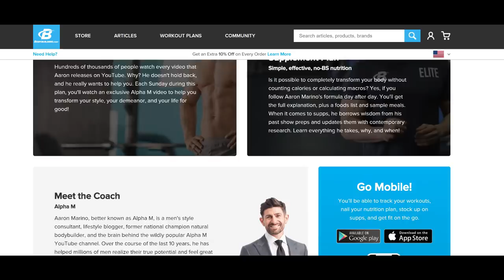5 Exercises MOST Men do WRONG at the Gym!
for the best way to whiten teeth and have a better smile.

Word on the street is that you’re killing in the gym — well done! Nothing will benefit your confidence more than working out. In this video men’s style, grooming, fitness and lifestyle expert, Aaron Marino of IAmAlphaM, AaronMarino, Pete & Pedro , and Ollie says that all workouts are not created equal. To truly maximize your fitness potential by doing them properly.

How to Do Alpha’s Five Favorite Exercises

1. Dumbbell Side Raises — favorite shoulder exercise. Don’t use weight that is too heavy — you need to control it through the exercise. You also need a pause before the down. Head up with chest up, the range of motion needs to be controlled throughout.

2. Body-weight Dips — elbows out and then straight down & up. Don’t keep your elbows close to your body.

3. Bicep Curls — focus on keeping your upper part of  your arm tight against your body. Don’t rotate your elbow forward. Also, go slowly and squeeze + pause at the top. Don’t worry about the weight you’re lifting — worry about how well you’re working the muscle.

4. Tricep Push-downs — this is a must-have. Don’t stand under the pulley. Instead, step back at an angle. Hold the bar at 90 degrees, keep the tension on the muscle, and go slowly.

5. Dumbbell Flies — come down nice & wide with a pause. The bend in his arms stays consistent throughout the entire range of motion. It’s a similar motion to a Pec Deck. Don’t lock your elbow. Also don’t allow your elbows to drop.

Are You Doing the Right Program?
If you’re performing the exercises properly BUT you’re not seeing the results that you’re looking for or fast enough, you could have the wrong program. If any of you are looking for a new workout, great plan, or new diet guys, bodybuilding.com is offering a one-week free trial of ALL ACCESS which means you can grab Alpha’s program Tailored Six Weeks to Living Lean that he developed with bodybuilding.com totally FREE:  Special Alpha M. BodyBuilding.com Page & Discount

Alpha’s program has everything you need in terms of workouts, reps, sets, when to do what exercise, and even a diet plan. Alpha follows this program which has allowed him to build muscle, stay lean, and look incredible at 43 years young. Even if you have a solid program and you’re seeing results, you can always learn from other people who have more experience more knowledge. On this landing page, you’ll also see his picks for the ten best supplements to build a better body. And if you’re looking for a super high quality protein that tastes amazing, Alpha uses the Signature Series whey protein. In his opinion, it is the best on the market period. That landing page will also give you a discount on anything that bodybuilding.com sells.